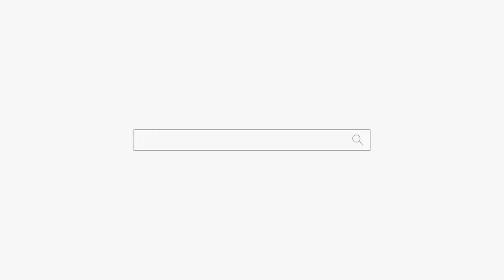내 사위는 개쉐리 용군TV 천상선녀 천안점집 평택점집 안성점집 유명한점집 용한점집